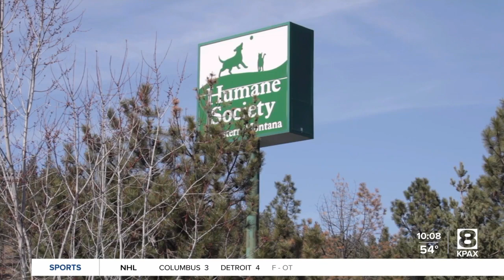Humane Society of Western Montana offering free microchip and vaccination clinics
The Humane Society of Western Montana is offering free microchips and vaccinations at two different events in the coming weeks.